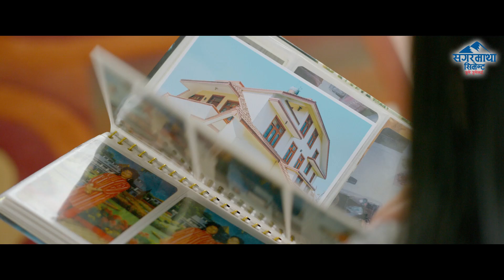Pokhara Thunders' Assistant Coach Rajendra Tamang speaks after beating Sporting Ilam in NSL 2